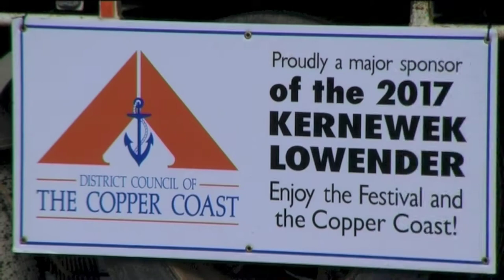Kerneweek Lowender 2017 | Moonta | Yorke Peninsula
Kerneweek Lowender 2017